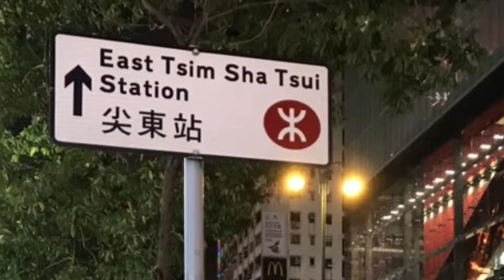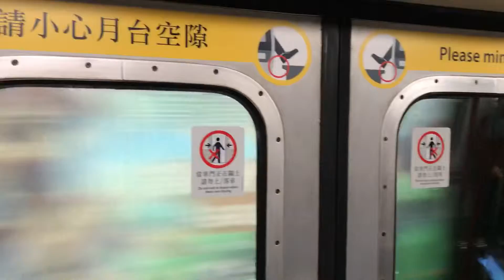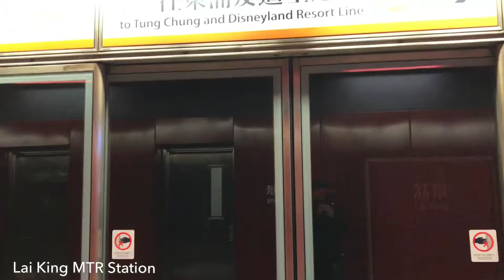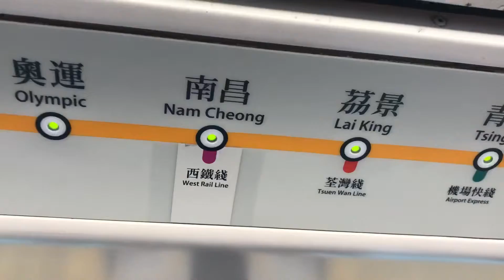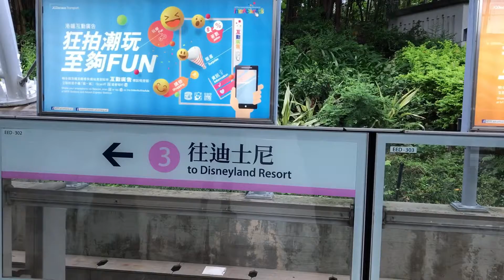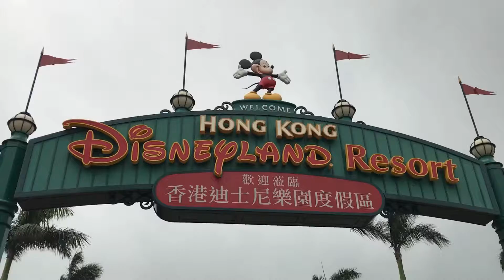My Trip to Hong Kong Disneyland!!! Watch it!